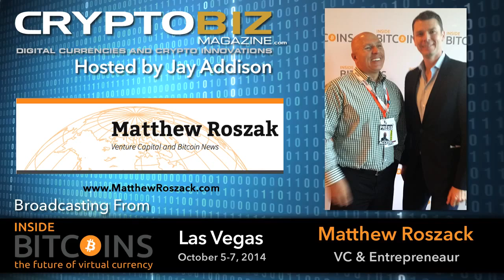Matthew Roszak Founding Partner of Tally Capital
Jay Addison Technical and Media Advisor for CryptoBiz Magazine interviews Matthew Roszak. Mr. Roszak is founder partner of Tally Capital, a private investment firm focused on the digital currency ecosystem. Named as one of the “who’s who of the crypto-currency world” by The Wall Street Journal, Mr. Roszak is a Bitcoin investor, advocate and speaker. Mr. Roszak has invested in over a dozen Bitcoin start-ups, including BitFury, BitGo, GoCoin and Sunlot. Mr. Roszak is also a founding partner with Crypto Currency Partners. Mr. Roszak is an advisor to several Bitcoin accelerators and incubators, including Bitropolis (Los Angeles), Decental (Toronto) and the Chicago Bitcoin Center. In addition, Mr. Roszak is the co-chairman of The North American Bitcoin Conference in Chicago. In 2013, Mr. Roszak founded and hosts the Bitcoin Supper Club, a gathering of CEOs, founders and extraordinary individuals in the Bitcoin community. Mr. Roszak is also one of the producers of the Bitcoin documentary “The Rise and Rise of Bitcoin.” Mr. Roszak is the chairman of BitcoinCares, a charity that leverages the Bitcoin community for initiatives in education and fighting child hunger. Mr. Roszak is a member of the National Venture Capital Association and a lifetime member of the Bitcoin Foundation and Bitcoin Association. Mr. Roszak has spent over 18 years in private equity and venture capital with Keystone Capital Partners, Advent International, Platinum Venture Partners and SilkRoad Equity, and has invested in excess of $1 billion of capital in a broad range of industries.